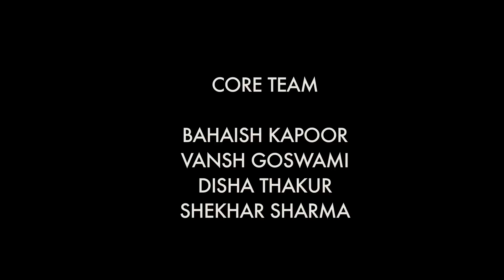The Recurring - multiple award-winning short by Bahaish Kapoor (48 HFP, Mumbai 2014)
Winner:
First Runner Up
Best Direction
Best Editing

48 HOUR FILM PROJECT, Mumbai 2014

Given Prerequisites:
Assigned Character - Manoj Shrivastava (Entrepreneur)
Assigned line - Sometimes, we need to clean our own mess
Assigned prop - Still camera
Assigned Genre - Horror

TEAM KNK ACTING INSTITUTE

Kishore Namit Kapoor Acting Institute,
Mumbai - 2014

Featuring:
Parinita Shah
Vansh Goswami
Rahul Shende
Ridhima Bedi
Vipassana Kapoor
Sneha Pandey
Raviraj Parmar
Disha Thakur
Kamlesh Kashyap
Shekhar Sharma
Alexander Dolbenko
Aakash Makwana

Songs by
Kosta T
Vienna Ditto

Sound Libraries:
Erokia
Ecfike
Minigunfield
Patchen

Written, Photographed, Edited, Mixed and Directed by
Bahaish Kapoor